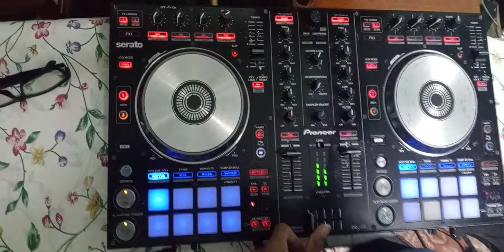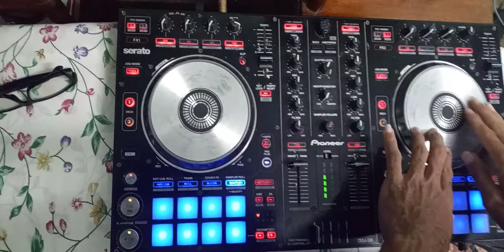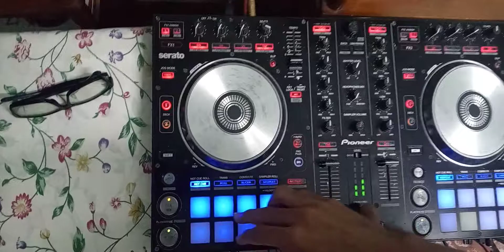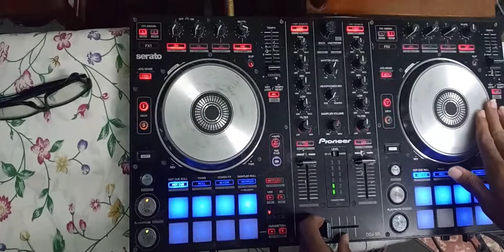2020 Soca Mix by DJ X (SOCA IS LIFE)